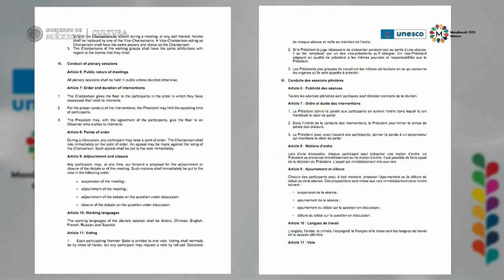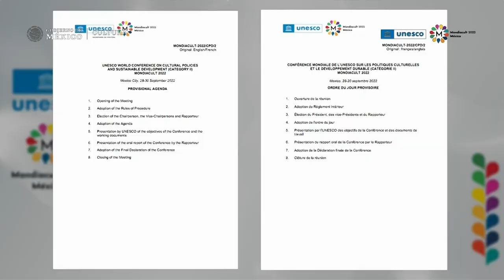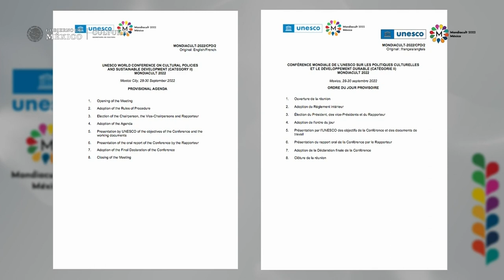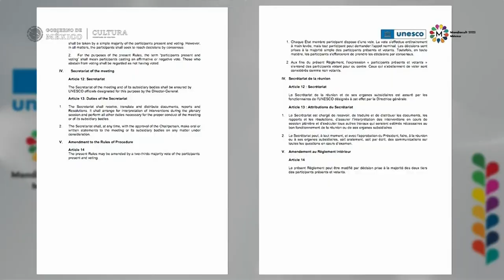Inauguración Mondiacult 2022 | Segunda parte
Mondiacult 2022 es un encuentro internacional entre ministras y ministros de cultura de distintos países, el cual tiene como objetivo general reflexionar sobre las políticas culturales en el contexto actual, incluyendo la adaptación del sector cultural a las nuevas tendencias digitales, la contribución de la cultural al desarrollo social y económico, así como el llamado a la acción ante el cambio climático.  Durante las sesiones de Mondiacult 2022 se busca resaltar la función transversal de la cultura como facilitador de la resiliencia, el bienestar y la prosperidad, definir las principales perspectivas del sector cultural para la próxima década y orientar la labor futura de la Unesco en la cultura y otros temas de relevancia.